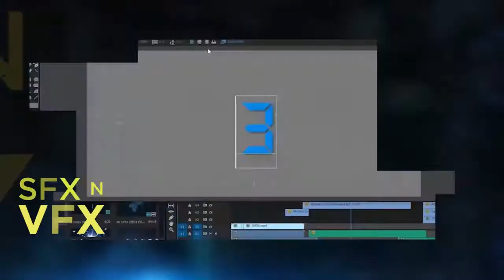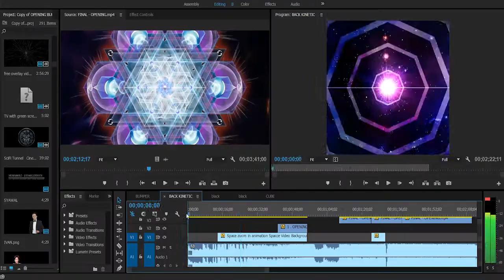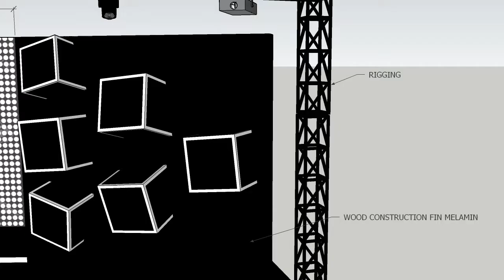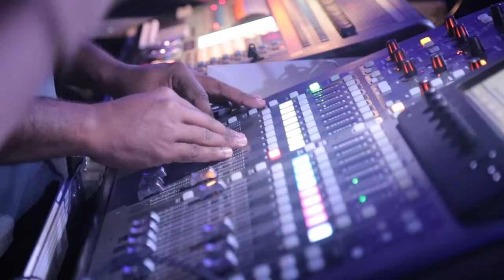BONGKAR DIBALIK LAYAR! (TELKOMSEL MITRA CHANNEL TRIP 2019)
Hello Guys,

Gue hadir dengan Konten baru SFX n VFX,
Bongkar bongkir seputar special effects yang ada di event
Telkomsel Mitra Channel Trip 2019.

Hopefully kalian suka,
Biar konten nya gak musik terus ya broo..

Lets Go.

Enjoy the Vids !